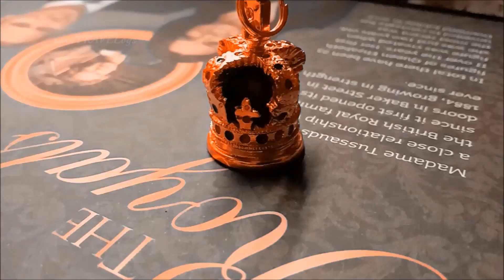LONDON TRAVEL VIDEO I Kolkata To London I UK Vlog I Indian In London I London Accent I#sumiTRAVELogs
Hi Friends,

After 7th and 17th of September, it's 27th and here I'm with my first vlog on LONDON Travel.

L O N D O N - is a dream travel destination for millions of people across the globe specially for Indians from the city of KOLKATA which once was the British Capital of India.

It's interesting that London's standing as the capital of the UK was never granted officially in writing or by stature!

With more than 300 languages spoken, this city is so multicultural.

It's a 2000 years old city and the largest in Western Europe with the oldest railway train system in the world. The Shard is the tallest building in the UK and in the European Union.

More videos will come on how to travel London in pocket-friendly ways, London Transport and many other free things to do in London.

Thank you and HAPPY TRAVELLING!